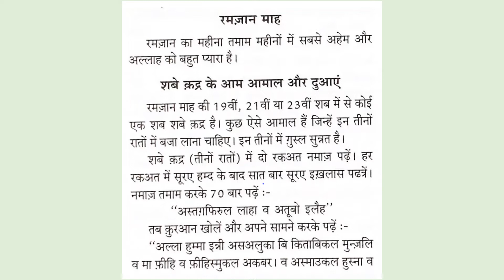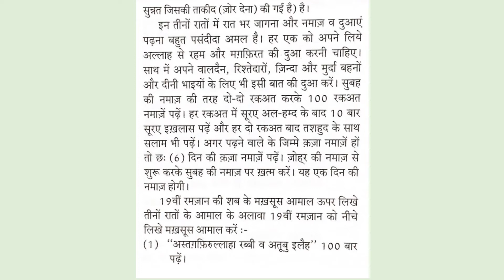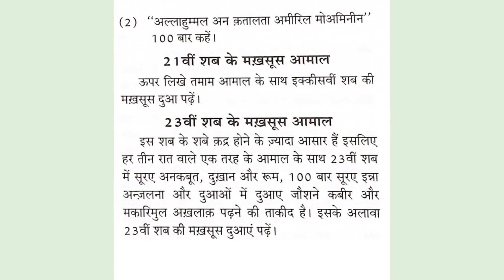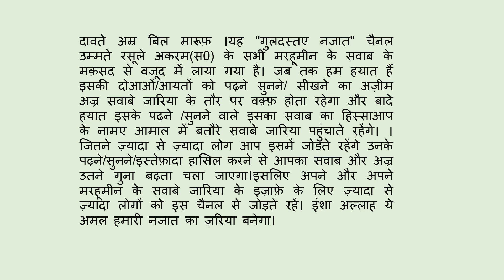Shabe Qadr ke Amaal in Hindi -HD आमाल शबे क़दर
दावते अम्र बिल मारूफ़ ।यह "गुलदस्तए नजात" चैनल उम्मते रसूले अकरम(स0) के सभी मरहूमीन के सवाब के मक़सद से वजूद में लाया गया है। जब तक हम हयात हैं इसकी दोआओं/आयतों को पढ़ने सुनने/ सीखने का अज़ीम अज्र सवाबे जारिया के तौर पर वक़्फ़ होता रहेगा और बादे हयात इसके पढ़ने /सुनने वाले इसका सवाब का हिस्साआप के नामए आमाल में बतौरे सवाबे जारिया पहुंचाते रहेंगे। ।
जितने ज़्यादा से ज़्यादा लोग आप इसमें जोड़ते रहेंगे उनके पढ़ने/सुनने/इस्तेफ़ादा हासिल करने से आपका सवाब और अज्र उतने गुना बढ़ता चला जाएगा।इसलिए अपने और अपने मरहूमीन के सवाबे जारिया के इज़ाफ़े के लिए ज़्यादा से ज़्यादा लोगों को इस चैनल से जोड़ते रहें।
        इंशा अल्लाह ये अमल हमारी नजात का ज़रिया बनेगा।
Aamal e Shab e Qadr
आमाल शबे क़दर
# शबे क़दर
shab e qadr
shab e qadr2024
shab eqadar ka wazifa
shabe qadr status
shabe qadar
shabe qadrki dua
shabe qadr ki namaz
shabe qadr kifazilat
shab e qadr status
shab e qadr whatsapp status
shabe qadr whatsapp status
namaz shab e qadr
amaal e Quran
jshan kabeer
da joshan kabeer
dua joshan sagheer
dua e mujeer